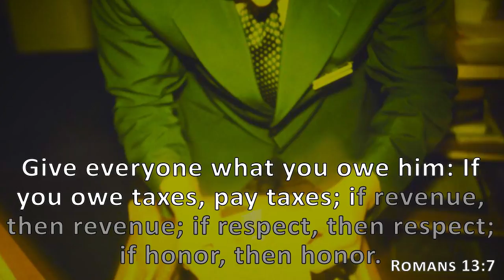Romans 13:7, Holy Bible, NIV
Give everyone what you owe him: If you owe taxes, pay taxes; if revenue, then revenue; if respect, then respect; if honor, then honor.